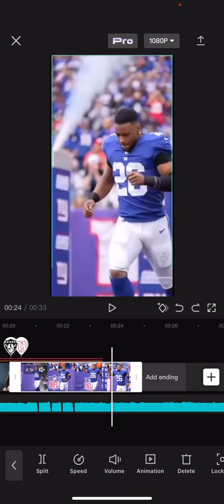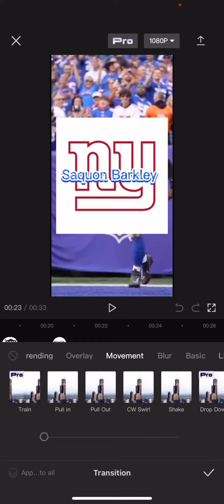How to hit the beats